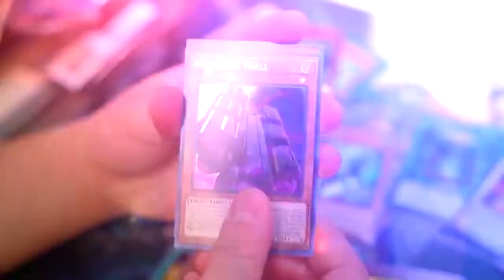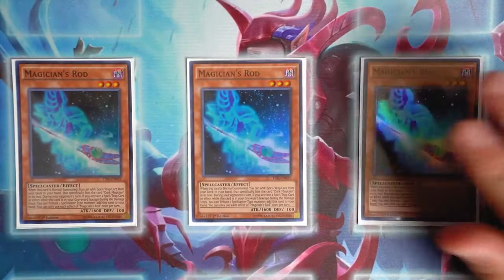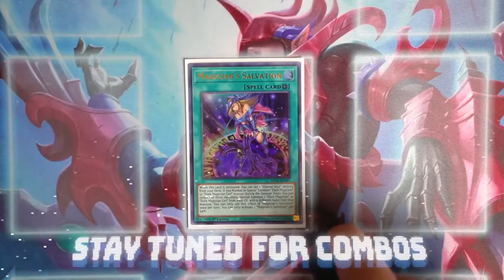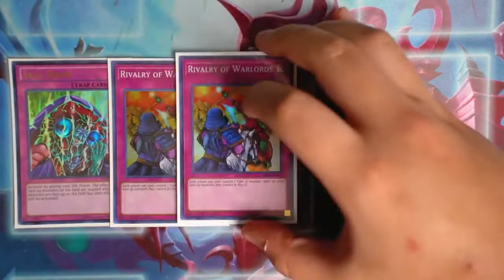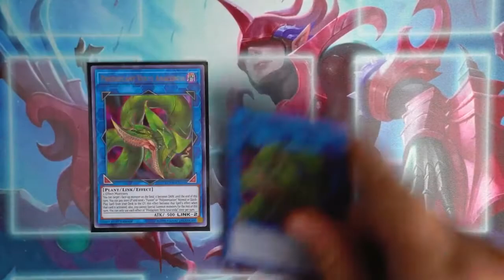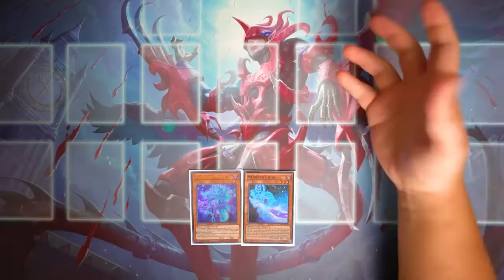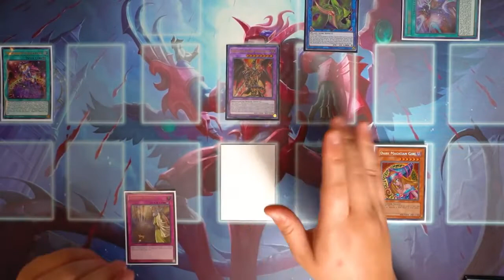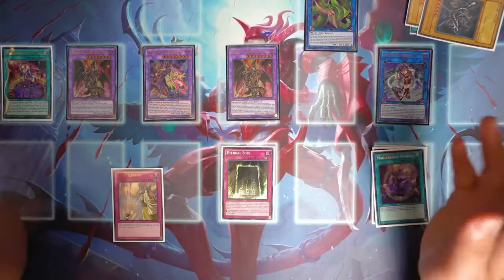deck DARK MAGICIAN DECK! October 2021 Banlist